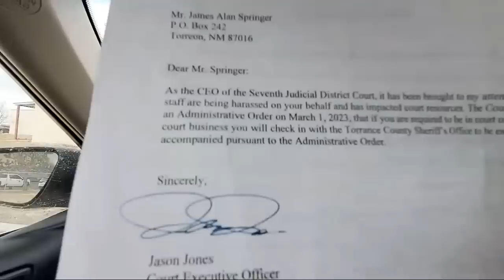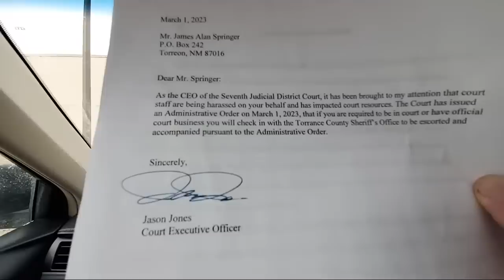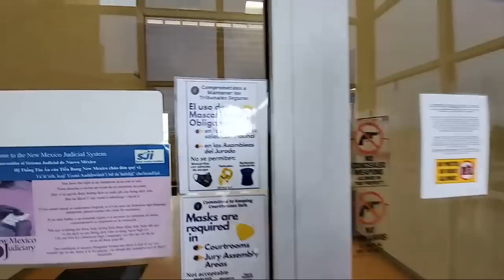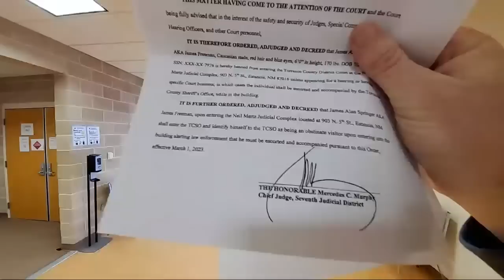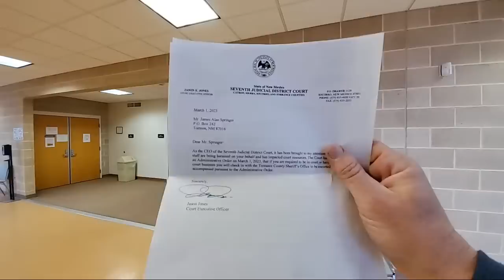Court Retaliated Against Me for YOU exercising Rights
Torrance County District Court